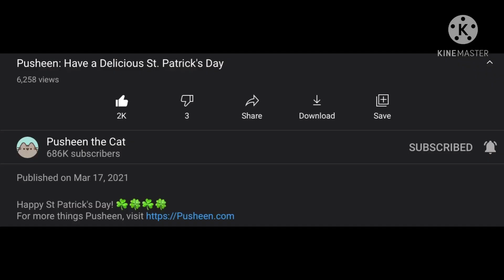I may or may not have forgotten about st patricks day.